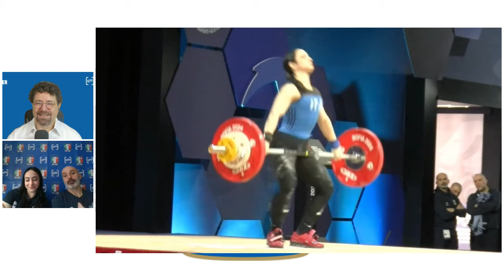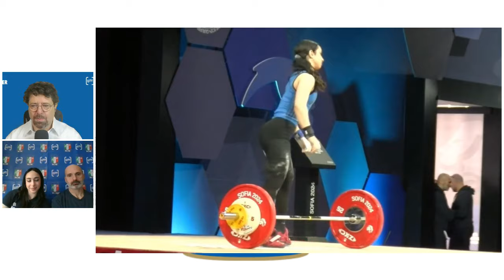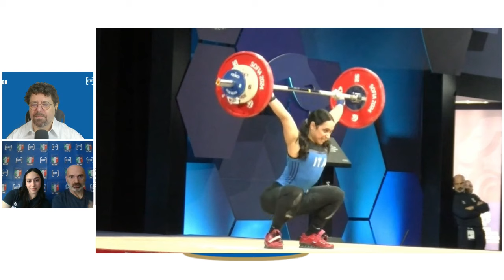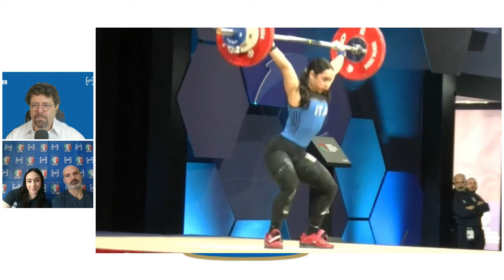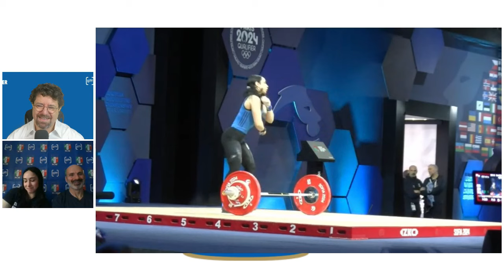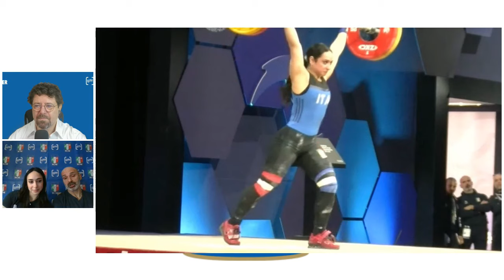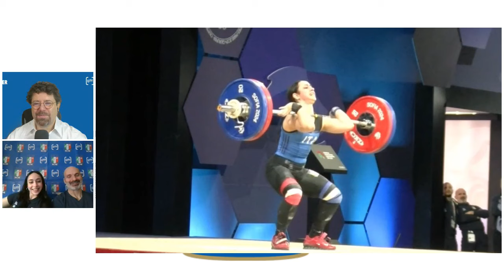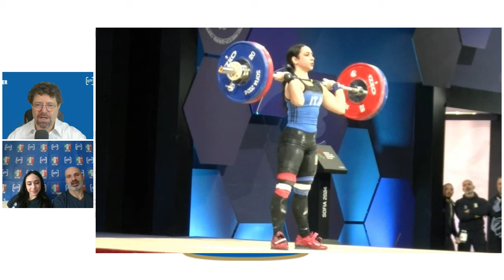POWERMAG SPECIALE SOFIA 14/02/2024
Fipe PowerMag Speciale Campionati Europei 2024 da Sofia, analisi della seconda giornata insieme al Tecnico della nazionale Pietro Roca ed alla protagonista Celine Ludovica Delia vincitrice del titolo di vice campionessa europea della categoria fino a 55 Kg.